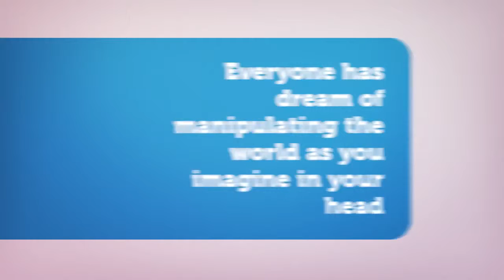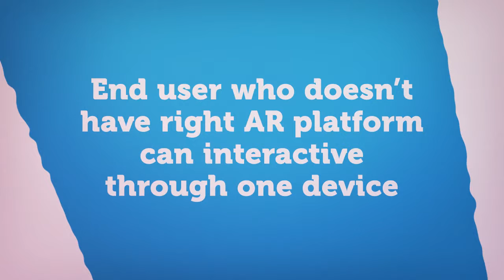Merging the virtual and real world with ease – Arcona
Arcona provide you with: By merging together the two worlds Arcona creates a Digital Land for the users where it gives you ample of opportunities to make business and gain profit from this augmented reality device

By:karanj